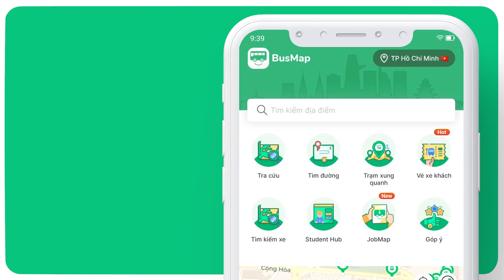BusMap - the 1st public transport app in Vietnam to adopt what3words addressing technology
Always find your way in the city with BusMap and what3words.

Did you know that you can use what3words in the BusMap app in Vietnam? Enter the what3words address for your destination and BusMap will help you navigate to the precise location.

what3words is the simplest way to talk about location. It has divided the world into 3 metre squares and given each square a unique address made from three random words. Now people can identify any precise location – like a specific building entrance, food stand or meet-up spot in a park– using just 3 words.

To find the what3words address of your next destination, download the free what3words app today